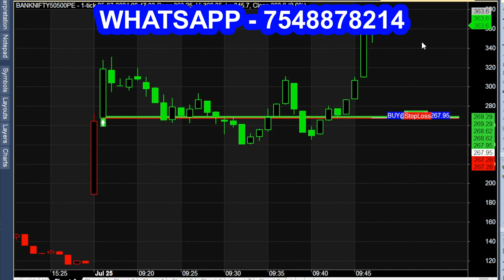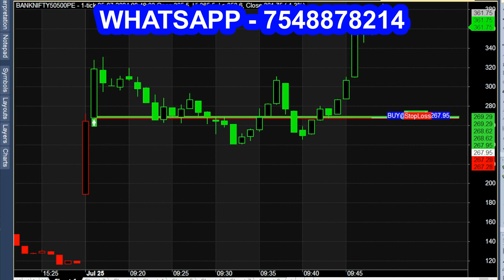MY Favourite Indicator Combined with Signal Trading | Buy Sell Intraday Indicator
Favorite Indicator with Signal Trading, Buy Sell Intraday Indicator.